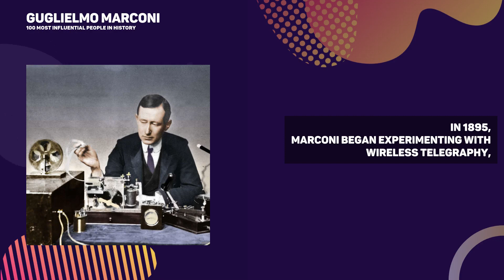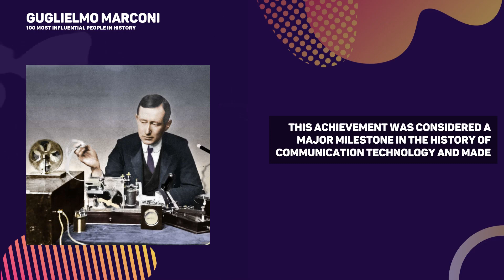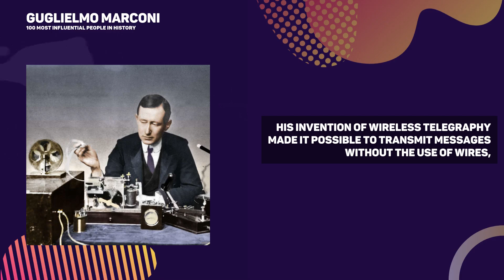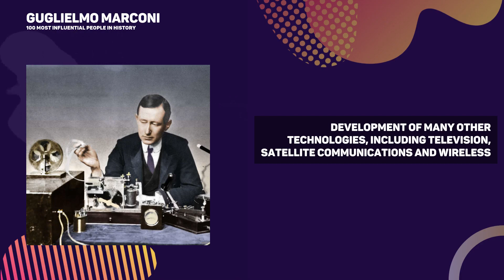Guglielmo Marconi - Inventor Wireless Telegraphy (Italy)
Guglielmo Marconi was an Italian inventor, engineer, and Nobel Prize winner who is best known for his pioneering work in the development of wireless telegraphy. Born in 1874, Marconi developed an interest in science and electricity at a young age. After attending technical schools in Italy and England, he was able to build upon the work of earlier inventors and develop a successful wireless telegraph system. In 1901, he achieved the first successful transatlantic wireless transmission, allowing messages to be sent between Europe and North America. Over the course of his life, Marconi continued to develop new wireless technologies and was awarded the Nobel Prize for Physics in 1909 for his pioneering work. He died in 1937 and is remembered as one of the most important inventors in history.